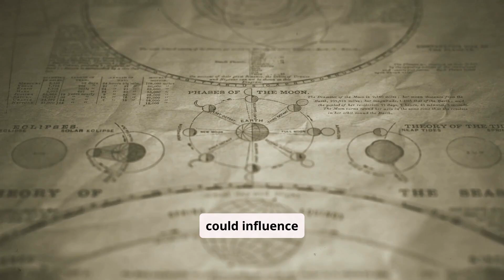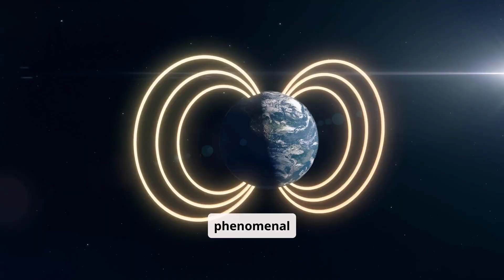What If Earth Had Rings Like Saturn?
Imagine looking up at the night sky and seeing magnificent glowing rings encircling our planet, just like Saturn's! How would Earth’s rings change our lives? From breathtaking views to effects on weather, tides, and even space exploration, discover the fascinating possibilities and challenges of a ringed Earth. Could it inspire awe or pose risks? Dive into this mind-blowing concept and explore how rings would reshape our world!